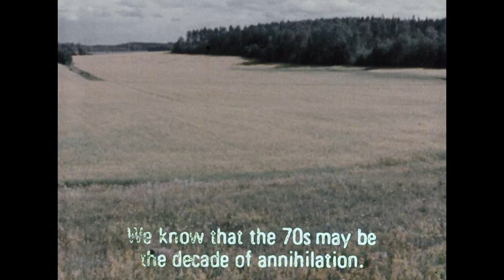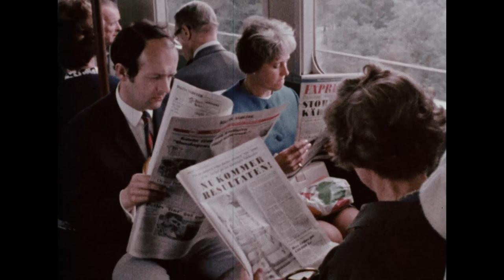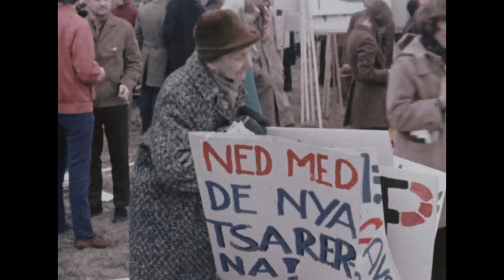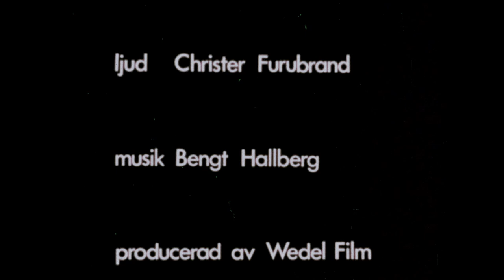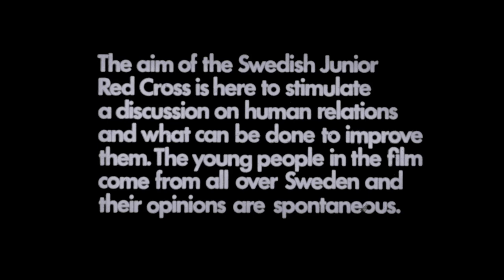Langt Ifran Nära (Far From Near, 1971, Swedish Red Cross, Swedish with English subtitles)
A group of young drug addicts play "themselves" for the camera, discussing their problems which have caused them to drop out from society. These group discussions bring out each individual's problems in detail, but no real solutions can be reached. (League Film Library Catalogue Supplement No. 2, 1976, p. 45)

00:00 Opening titles.
00:06 Description of threats to the world in the 1970s: nuclear weapons, biological and chemical weapons, famine, exploitation of natural resources, pollution, and violence.
01:34 A group of young people with drug addictions discusses economic and social problems and human relations; street views in Sweden.
08:32 Discussion on social attitudes and acceptance; how people with disabilities are being treated and accepted in society.
12:58 Discussion on wars, conflicts, compassion, and acceptance.
15:19 Protests for equal rights, the right to negotiate, against pollution, exploiting of natural resources, and militarism; end of discussion on human relations.
17:41 Closing credits.

Year: 1971
Director: Karsten Wedel
Photographer: Roland Sterner and Åke Åstrand
Sound: Christer Furubrand
Produced by: Wedel Film for Ungdomens Röda Kors
With support from: Skandia
Subtitles: Alan Blair
Copyright: Swedish Red Cross [assumed]
Country: Sweden

Original format: 16mm acetate film with optical sound. Some scenes are in colour, some in black and white. Digitised in 2021, when film was fading to red.
File name: c00221.mp4

This film has been published with the kind permission of the Swedish Red Cross.

League Film Library Catalogue No. 596, ID No. 1761 Component No. 63, c00221